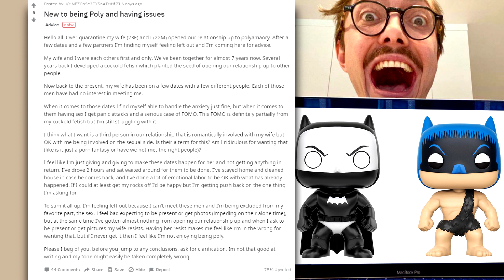ONIBC - I'll Get Duh Kodak!!1!